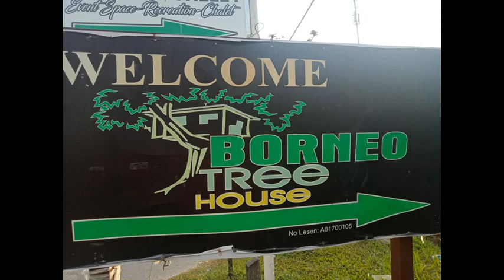Tempat menarik disabah di Daerah Menggatal Borneo tree house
Borneo Tree House,merupakan tempat pelancongan yg cantik dan mempunyai kemudahan yang cukup bagi pelancong samada dari luar mahupun dari dalam Negeri, yang terdapat di Kg Ratau Menggatal..
Tempat ini..tidak jauh dari pusat bandar..dan jalan perhubungan pun baik..
Tempat ini..mempunyai banyak kemudahan termasuklah rumah rumah penginapan..dan juga restoran.
Hanya sedikit imformasi dari chanel gondukise.sila berkunjung dengan berpandukan maps location yang disertakan.